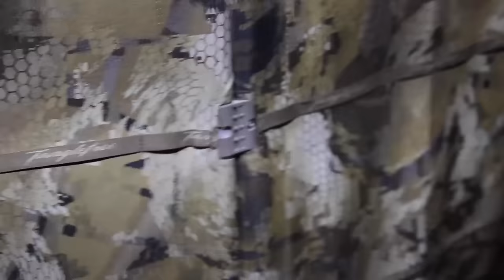Thousands of Little Geese (Pit Blind Hunt)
We set up 250 full body decoys for cackler Canada geese in Oregon. Opening day brought thousands of geese to our spread and we shot a 8 man limit back to back days. Hunting in the Northwest Goose Permit zone can be fun and challenging, luckily the pit blind was the ultimate hide and the geese put their feet down just yards away.

Enter the Project Flyway Giveaway to WIN a hunting trailer loaded with $20,000+ worth of gear

PROJECT: FLYWAY 2023 | 2 Countries, 7 States, 1 Epic Waterfowl Season.